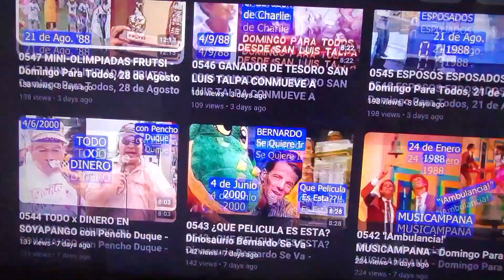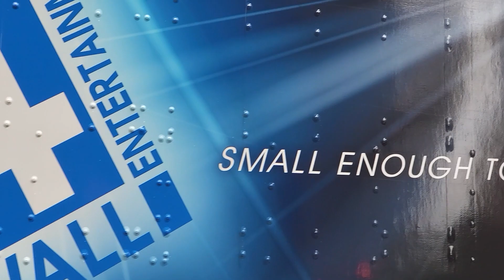0580 EL CLIENTE IMPERTINENTE DE MAIZENA DURYEA - Domingo Para Todos, 7 de Agosto 1988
Concurso 'El Cliente Impertinente de Maizena Duryea,' en el que tres concursantes tratan de convencer a Mario Segura ('Canuto') de las virtudes de comprar y tener productos de Maizena Duryea en su hogar. Otra sección en la que las habilidades para improvisar de Canuto son utilizadas al máximo.  TRIVIA: La cachucha que Canuto usa en este segmento es mía. Estuve de público en este programa (pre-grabado Martes 2 de Agosto para que pudieran tomar vacaciones de Agosto el fin de semana feriado), y Don Mario me la pidió prestada para darle un poquito de personalidad a su personaje de 'Cliente Impertinente.' :-)